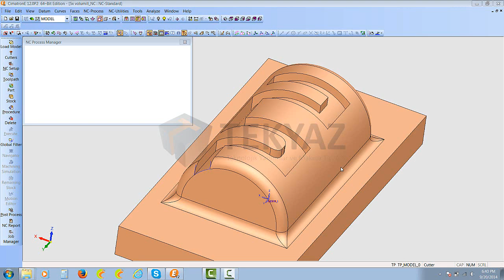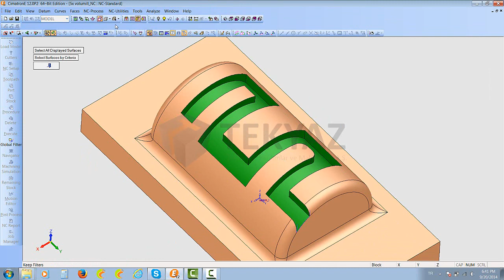5x volumill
Açıklama